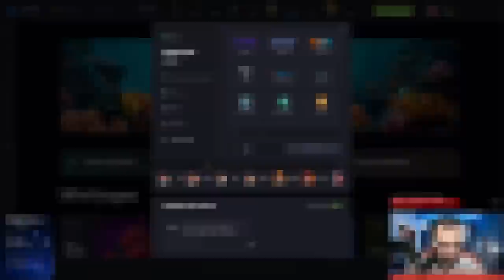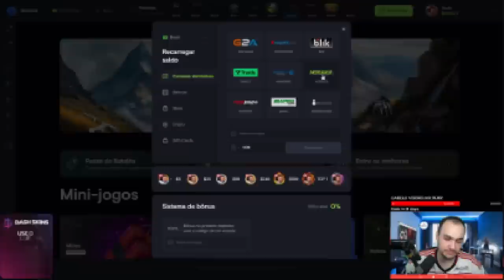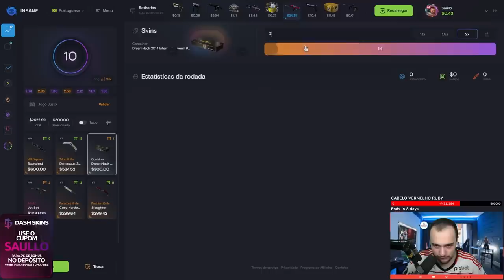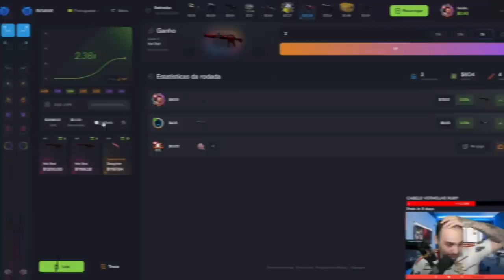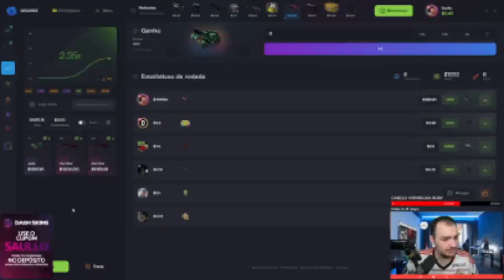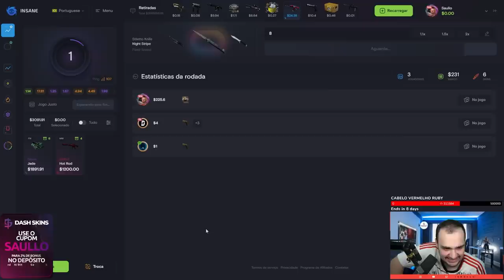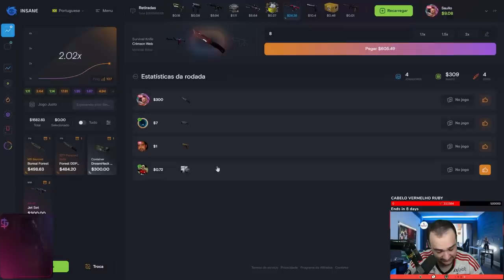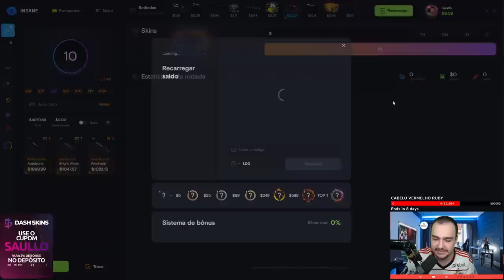Depositei R$10.000,00 para ganha minha SKIN dos SONHOS 😱 ( AWP GUNGNIR )